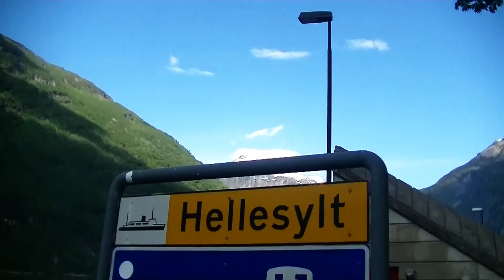2019. Geirangerfjord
Een tocht met de ferry door de Geirangerfjord tussen Geiranger en Hellesylt.